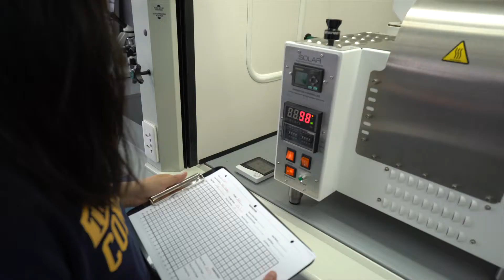Concordia Shanghai Alumni - Kate Kim - Deeper Learning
Class of 2018 Kate Kim shares her passions from cello to coffee, and the opportunities she had at Concordia. Take a listen as she talks about her journey in finding her passion through Concordia's Social Entrepreneurship class.